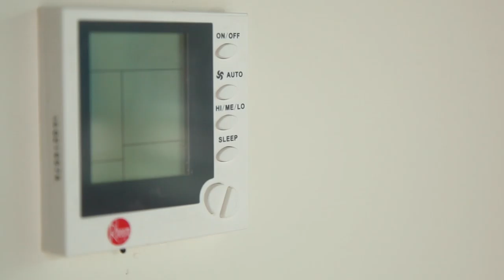Crew TV| Jabal Hafeet Construction Ads.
شركة Crew Art Production